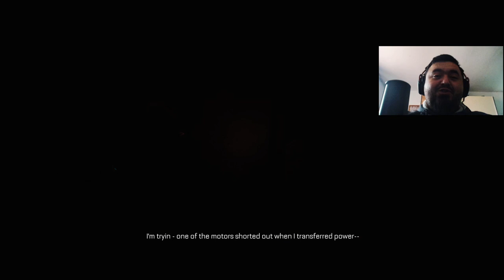The Callisto Protocol gameplay walkthrough Part 3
The Callisto Protocol is a survival horror video game developed by Striking Distance Studios and published by Krafton. It was released today  and is directed by Glen Schofield the guy co-created the Dead Space series.

Characters: Jacob Lee, Dani Nakamura, Warden Duncan Cole, Capt. Leon Ferris, Dr. Caitlyn Mahler, Elias Porter, Max Percy, Kane Metzger, Prendergast Tanaka, Juniper Carol, Keller Lennox, Kroeber "Bald Gummer"

In 2320, Jacob Lee (Josh Duhamel) and his partner Max are contract freight transporters working for the United Jupiter Company, and co-pilots of the UJC Charon. They have recently been ferrying shipments of an unlabeled, volatile cargo between Europa and the UJC-operated Black Iron Prison on Callisto, and their latest run promises to be lucrative enough for them to retire. During the descent from orbit to BIP, the Charon is boarded by the Outer Way, a group purportedly responsible for numerous terrorist attacks on civilians, and the ship crash-lands on Callisto's surface. Jacob and Outer Way leader Dani Nakamura (Karen Fukuhara) are the only survivors. Both are recovered by BIP security head Captain Leon Ferris (Sam Witwer).